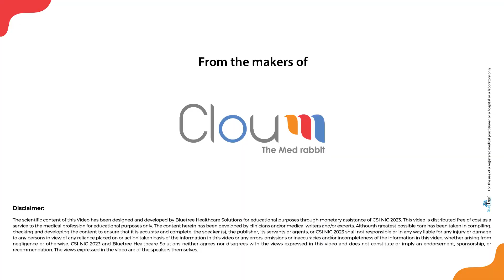CSI NIC 2023 Monologue by Dr. Shibba Takkar Chhabra - Ludhiana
This year CSI NIC 2023 presents CSI NIC TV  promoting the theme of this three-day conference is Imagine, Innovate & Intervene, It is a 3-day meeting full of Live Cases from the best Indian sites, cutting edge technologies, a wide spectrum of didactic lectures, debates, point of view sessions on hot topics of interventional cardiology and more than 500 case presentations on various complications, nightmares and newer technologies. The highlights of this year’s NIC would be Various Hands-on training sessions, Focused symposiums, Theme based sessions on Coronary, Structural, Peripheral, CTO interventions.

The interventional wing of the Cardiology Society of India representing more than 3000 interventional cardiologists. NIC holds its annual meeting every year, by rotation in different well-connected cities of India which have good convention facilities under one roof.

 Monologue by  Dr. Shibba Takkar Chhabra - Ludhiana